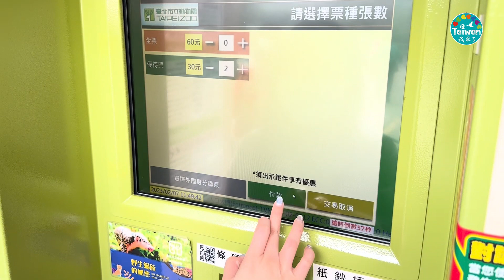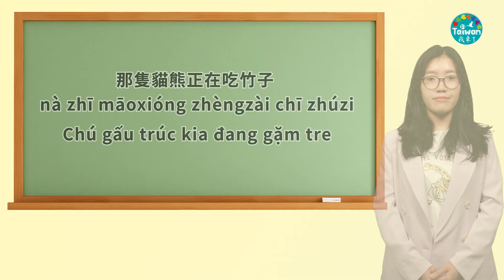230521 台北動物園 中越字幕